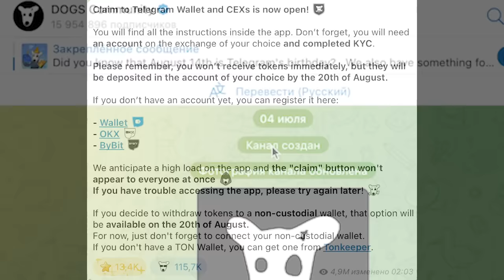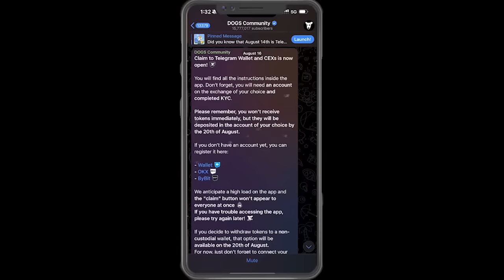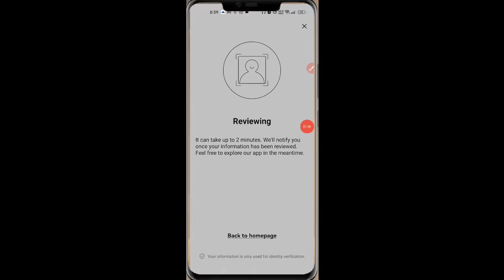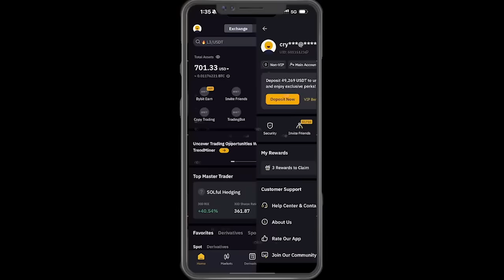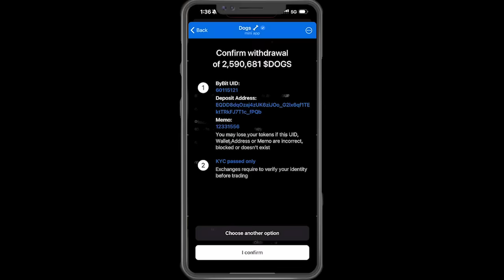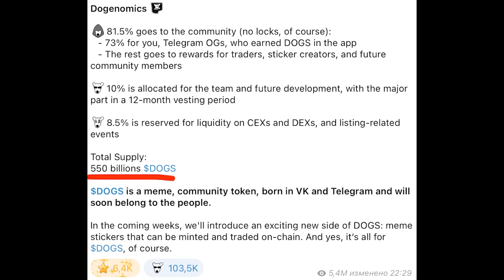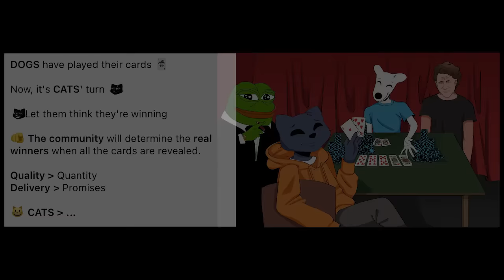DOGS Выведи монеты СЕЙЧАС! Как я заработаю 10,000 $ после листинга! Дроп CATS СКОРО последний шанс